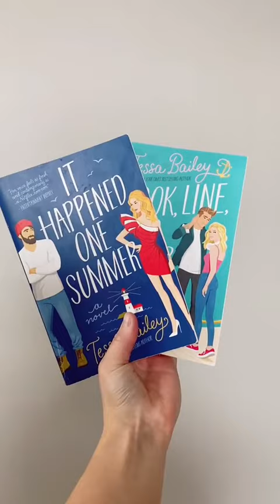new books for you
buy all books at my store now